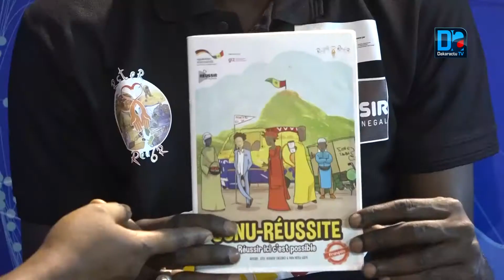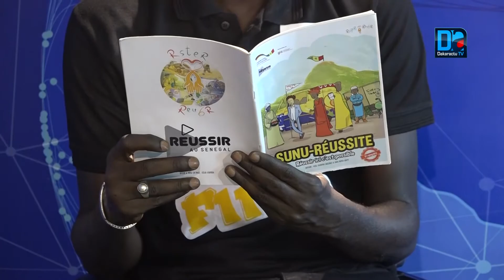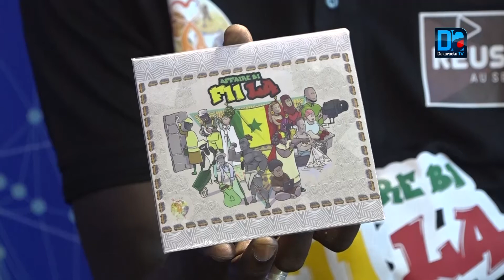Promotion de l'auto emploi l'association "RESTER ET REUSSIR" sensibilise les enfants à travers l